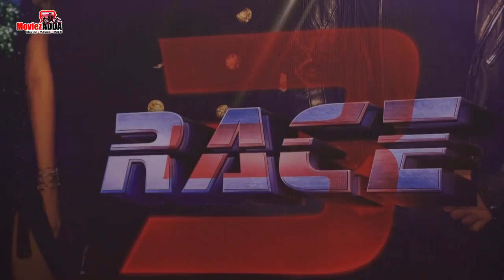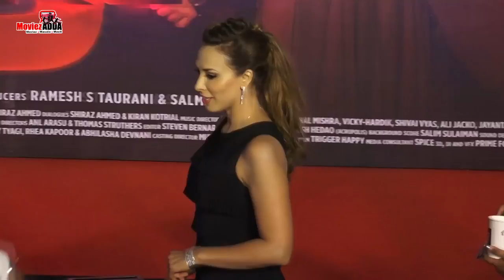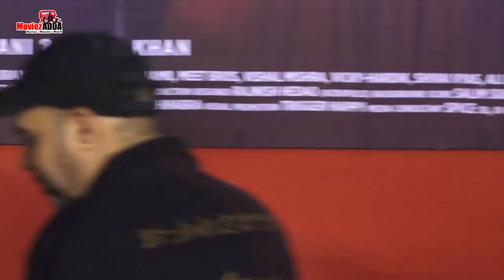Allah Duhai Hai Song LAUNCH FULL VIDEO - Race 3 | Salman Khan, Jacqueline, Daisy